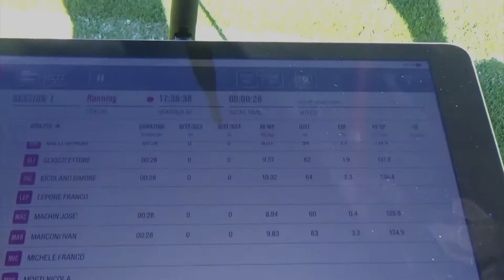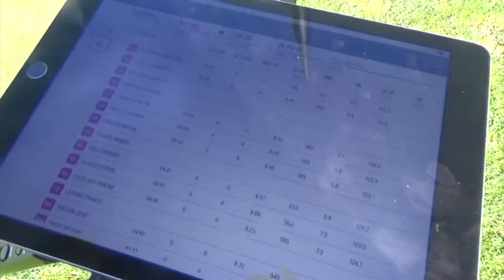gpexePeople • AC Monza • gpexe experience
The Fitness Coach Pietro Lietti shares some comments on the AC Monza experience with gpexe. After using the pro2 system last season, which ended with promotion to Serie B, Pietro remembers how important it is, in addition to the technological and scientific quality of the system, the relationship of constant feedback with the gpexe support team.